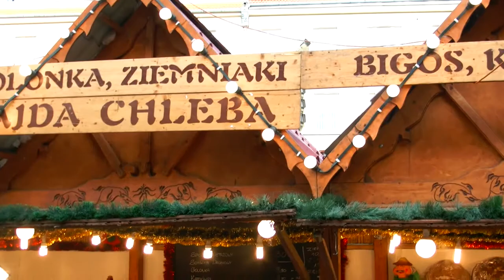Renifery na wrocławskim Rynku w 2013 rok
Na Jarmarku Bożonarodzeniowym pokazały się renifery. Oczywiście stały się atrakcją dla dzieci oraz turystów i doskonałą okazją do uwiecznienia się na okolicznościowym zdjęciu. Później oczywiście przyszedł czas na solidne zakupy, tak aby niczego nie zabrakło na świątecznym stole